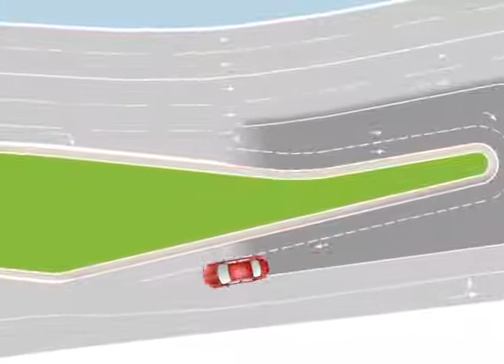ესტაკადა - ელბაქიძის აღმართი